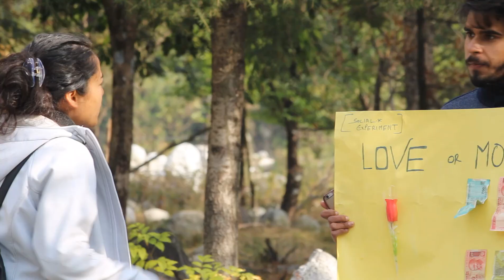Love Or Money Social Experiment In India || Its Abhishek Pranks